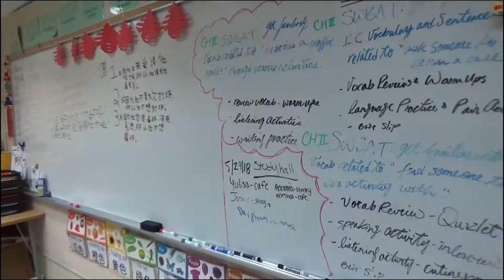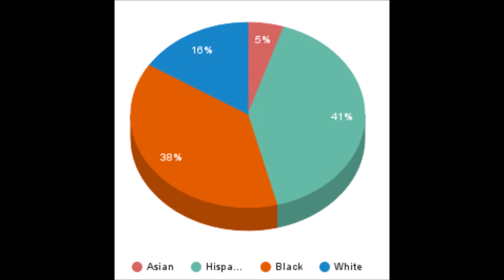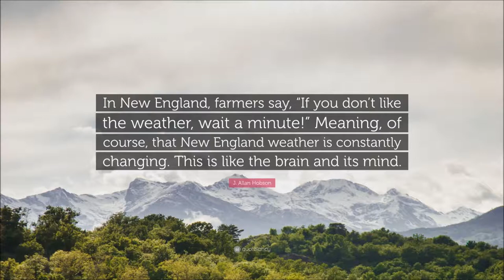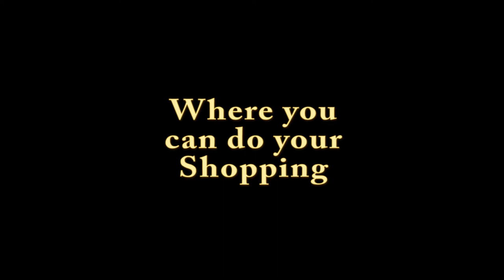Welcome to East Hartford High School TCLP rev